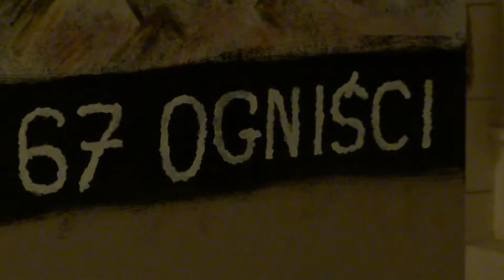Malujemy fresk ZHP cz.5